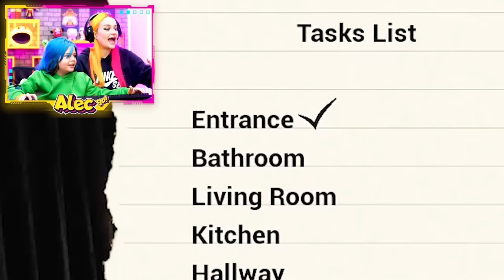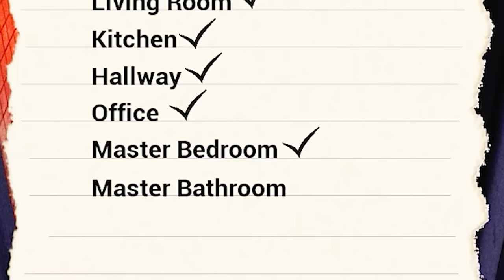NUNCA ACEITE LIMPAR UMA CASA DE MADRUGADA !!! Late Night Mop ( Alec GO! )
ㅤ ㅤ
⚠️ NO VÍDEO DE HOJE, O ALEC E A LAU RECEBERAM UMA PROPOSTA DE TRABALHO PARA LIMPAR UMA CASA DE MADRUGADA... NÃO ERA UMA CASA NORMAL, TUDO ERA ESCURO E MOFADO, COM BARULHOS ESQUISITOS... A LAU NÃO QUERIA ACEITAR, ELA ESTAVA COM MEDO PORQUE ACHOU MUITO SUSPEITO ALGUEM PEDIR ESSE SERVIÇO
ESSA HORAS DA NOITE, MAS O ALEC FICOU EMPOLGADO E QUERIA FAZER O TRABALHO PARA GANHAR DINHEIRO E COMPRAR UM BRINQUEDO NOVO...

VOCÊ ACHA QUE ELES DEVEM ACEITAR O TRABALHO? SIM OU NÃO?

🕹️ JOGO: LATE NIGHT MOP

🎬 CAPÍTULOS 🎬

00:00 - INTRODUÇÃO
01:36 - O INÍCIO DO JOGO
06:36 - JUMPSCARE 1
07:30 - JUMPSCARE 2
08:40 - JUMPSCARE 3
09:45 - JUMPSCARE 4
12:35 - JUMPSCARE 5
14:12 - JUMPSCARE 6 ( FINAL )
14:46 - ENCERRAMENTO

🤪 BEM VINDOS AO CANAL ALEC GO!